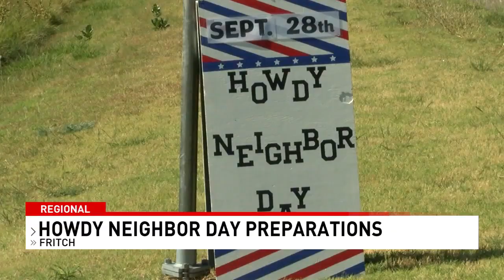Fritch's Howdy Neighbor Day moves to new site to try and boost attendance after fires